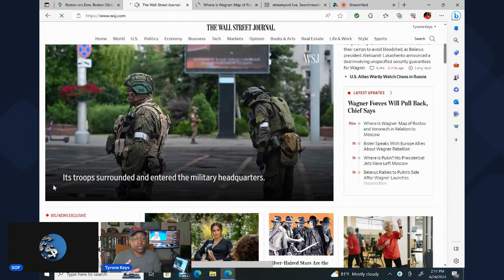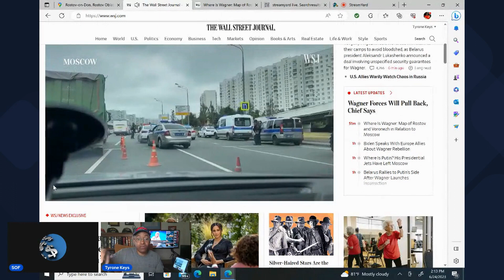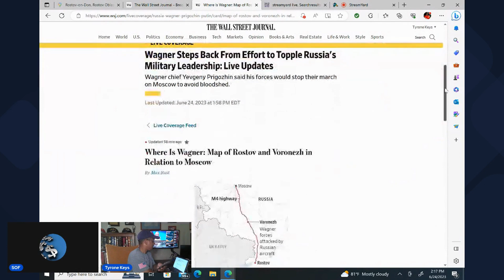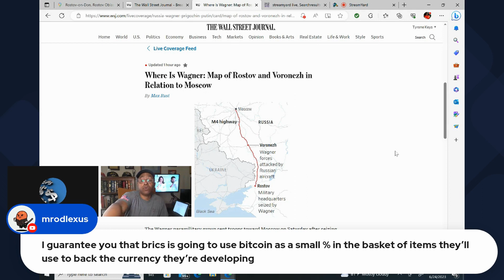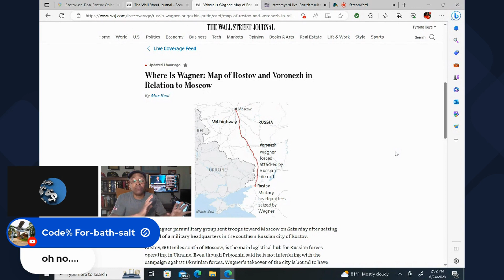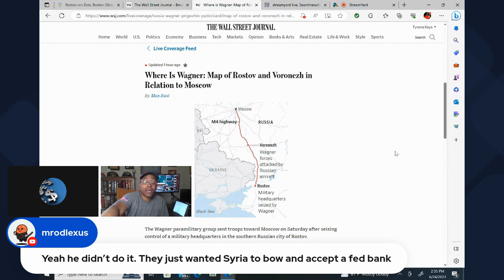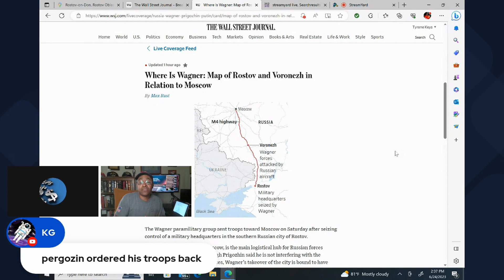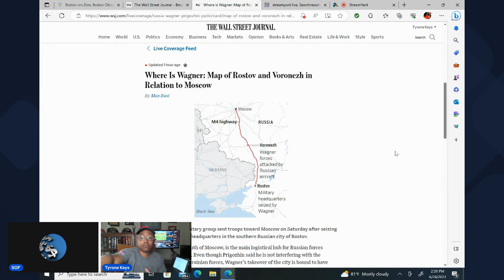Russian Coup ON HOLD! Belarus, Wagner & Putin Meet! BRICS In The Balance!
Wagner Group has decided to halt its march toward Moscow. Belarus president Aleksandr Lukashenko announced a deal to halt the armed confrontation threatening Russia.  Lukashenko met with Putin and Wagner chief Yevgeny Prigozhin discussed the danger of possible blood shed to the Russian people.  All three found that prospect distasteful. Is the BRICS alliance is trouble because of this.